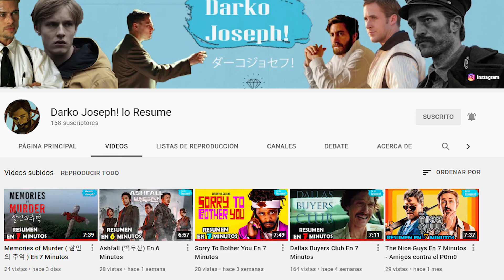Mujeres del siglo XX (20th Century Women) En 9 Minutos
Dorothea Fields es una mujer soltera que se encuentra en sus cincuentas criando a su hijo adolescente, Jamie, en un momento cultural ambientado por la rebeldía. Dorothea consigue que dos mujeres jóvenes la ayuden a educar a su hijo.